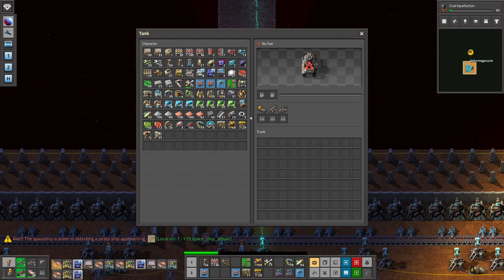Factorio - S09E41 - Stashing the Raw Stuff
We have a way to pack away the raw stuff inside the base, but now I want to get the 'acquisition' part of the process taken care of. A few mining tweaks are in order to ensure we are moving as much product as we possibly can.